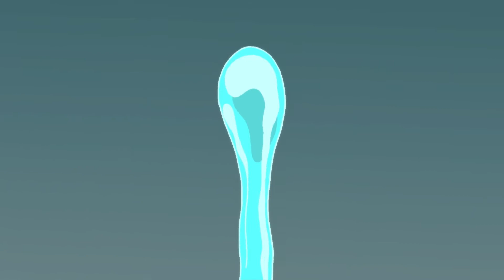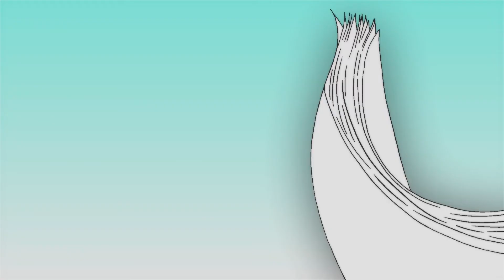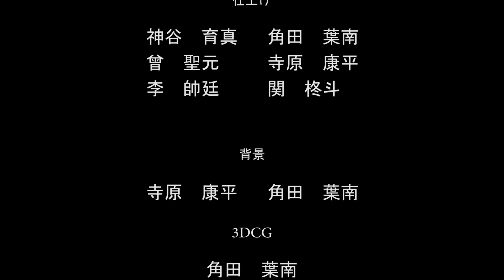『君への手紙』（2021年度アニメーション映像科卒業制作）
東放学園映画専門学校　アニメーション映像科2021年度の卒業制作（グループ制作）です。

『君への手紙』
Creator：アニメーション映像科（グループ制作）
Voice：専門学校東京アナウンス学院 放送声優科
Sound：東放学園専門学校 放送音響科